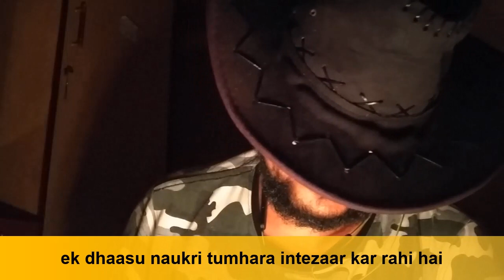Being Jobless In India || What To Do Next? || NETMAN 120/500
Don't loose hope. One of my bade bhaiya was jobless for an entire one year. Now he earns 3 times more than me(and we both started our corporate life at the same time) . Coz he learned a lot during that phase. A lot.
I know being Jobless is one of the saddest thing that can ever happen to us. We loose everything, our expectations, our hope, our happiness. Everything. Uper se usmein society k taunts, Unke bekar bekar baatein. It's more sad than it actually looks like. Sab aisi state mein aa jaate hai ki logo se aankhe milane mein mushkil ho jaati hai. Logo se aankhen nahi mila paate ho. Din bhar Ghar mein baithe rehte ho aur pure relatives maa Baap Ko sawal puch puch k pareshan kar dete hai. I have been one of those lucky guy who got campus placement. But I had so many friends who were left with no job after college. I could feel their pain whenever I used to talk to them. And this is what I recommended them and it actually turned out to be pretty well. I hope you guys have your own story, your own idea of how to handle with this. Maybe we all can discuss and help others out as well. ☺️.

Hi. I am Net Man. Ab ye soch rahe hoge ki ye kyu start kiya? So I saw few Indian YouTubers Jo logo ki attention lene k liye gaali pe gaali dete the in the name of comedy. I felt disgusted by that. Socha internet Ko thoda better karte hai. So I started my YouTube journey. I just want to make some 500 crazy videos and disappear somewhere. I don't want fame or money or anything. That's why I don't show my face.

On Monday I post positivity, Tuesday Weird Facts, Wednesday One Minute Movie, Thursday Our Daily Life, Friday Inspirational people, Saturday Top 20 and on Sunday Netwoman comes with weekly news.

Follow us on other social media page